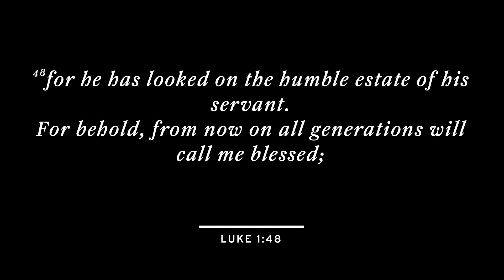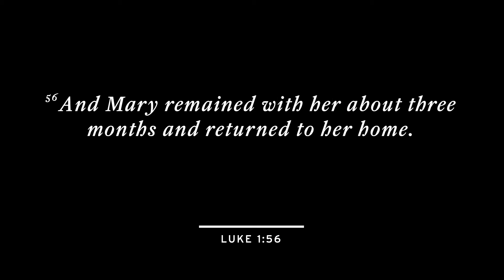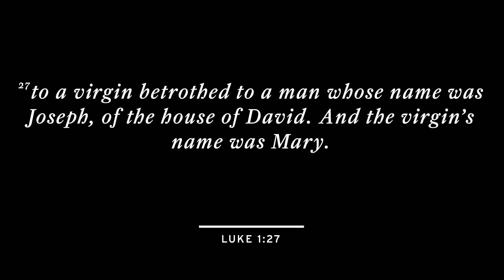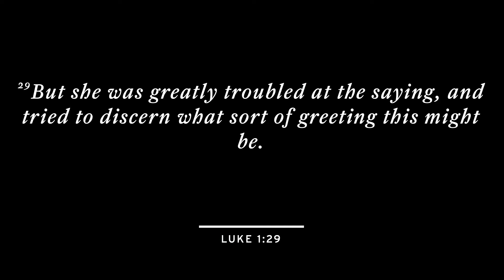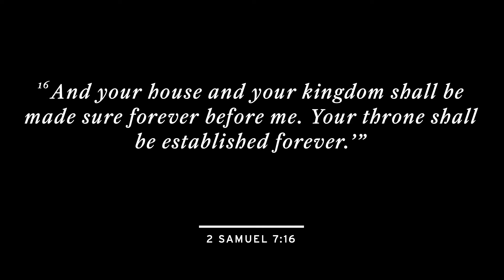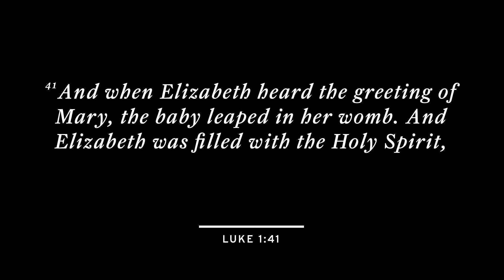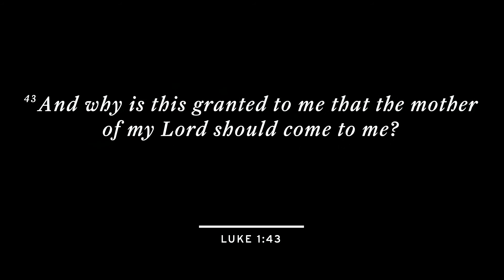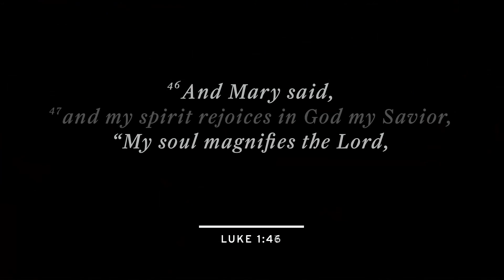The Arrival - Mary // Luke 1:26-56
Advent Week 1 - Hope
"The Arrival - Mary" // Dave Goffeney
Luke 1:26-56

11/28/2021

Everything you need can be found on our App!